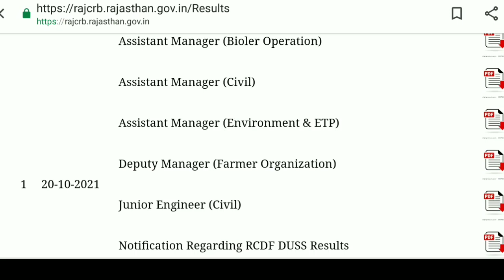RCDF Results Declare